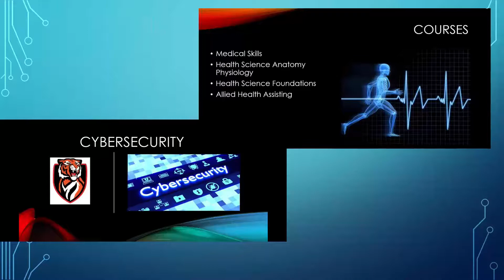DCPS Career and Technical Education Programs Explore the Opportunities!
Hear from CTE Director, Cathy Barnes, as she provides an overview of the available career and technical education programs throughout DCPS schools.